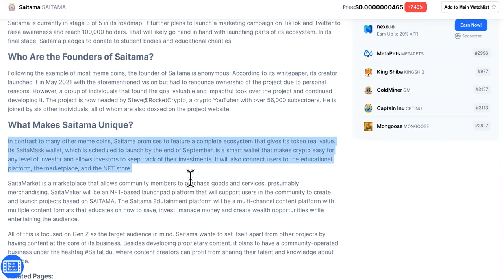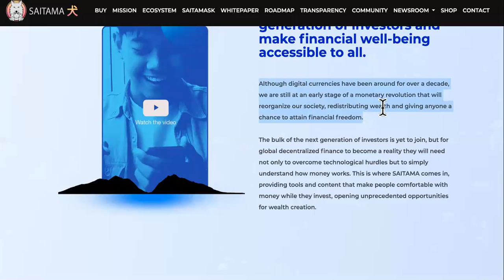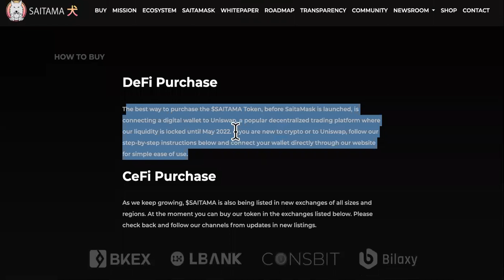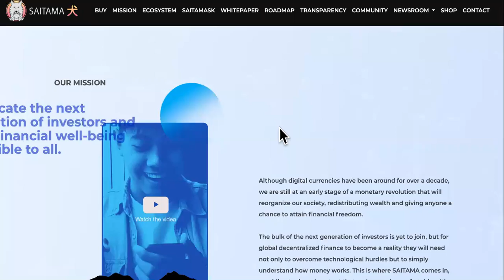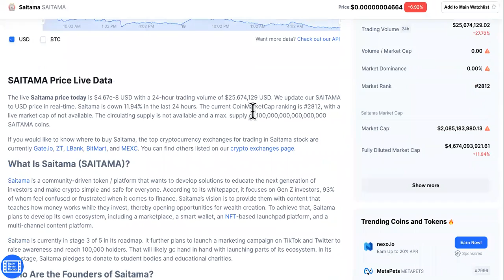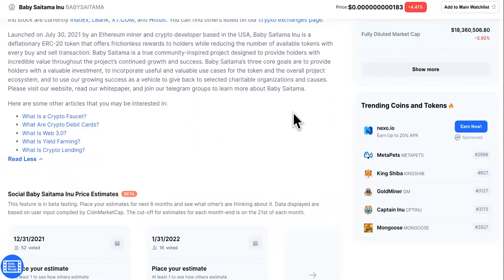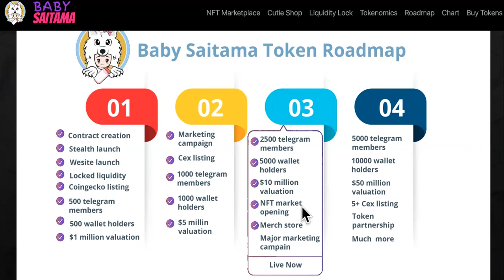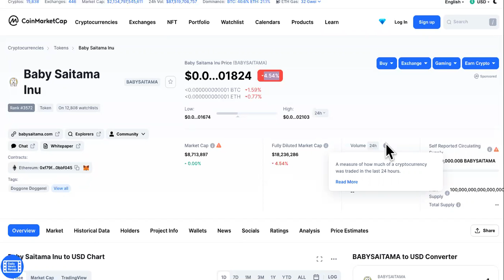SAITAMA INU PRICE GOING DOWN FAST AS WINDOWS IN A HOT CAR!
SAITAMA INU ISN'T FAST MONEY SO TRY--- Text " DROP SERVICE " To For Instant Access To The Mastermind + Godfather Of Drop Servicing Course.